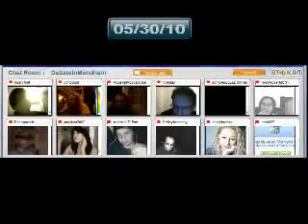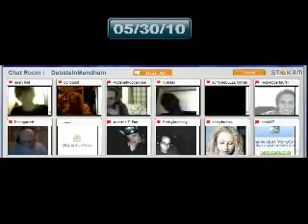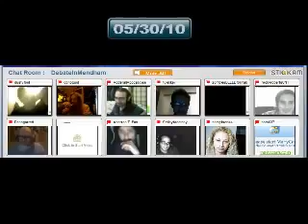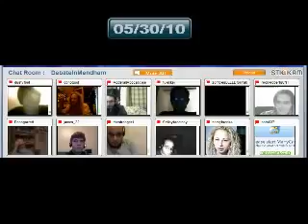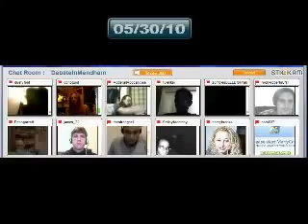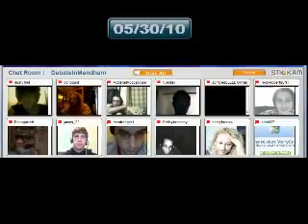Saturday Stickam Fun #12 DebateInmendham May 2010 Edition240p H 264 AAC